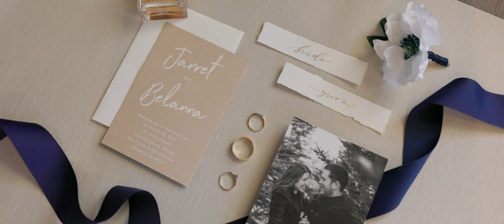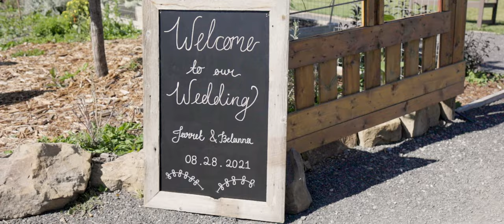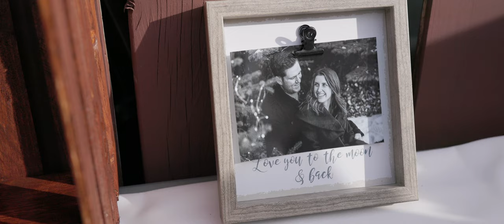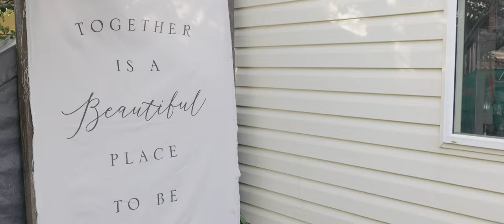Granary Road Wedding // Highlight // Belanna & Jarret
The two cool cats said "I do" on a beautifully sunny day at Granary Road. Surrounded by friends and family, the love and fun never seemed to stop, truly celebrating a very special wedding all around, authentic to Belanna and Jarret. Thank you for trusting us to capture your awesome day!

Vendors
Venue - Granary Road
Photo - Fly Free Photography
Video - Fly Free Film
Officiant - Weddings by Jack & Gerri
HMUA - TM Artistry